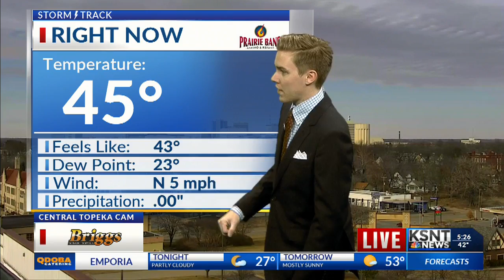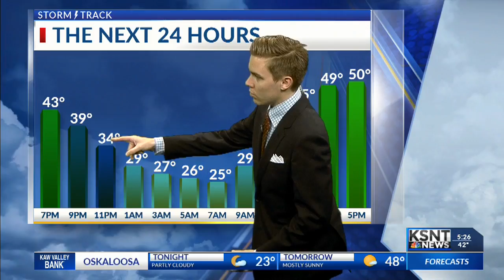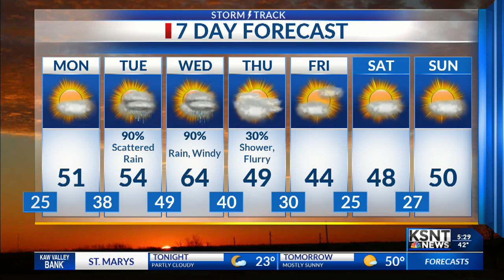Latest Weather Forecast